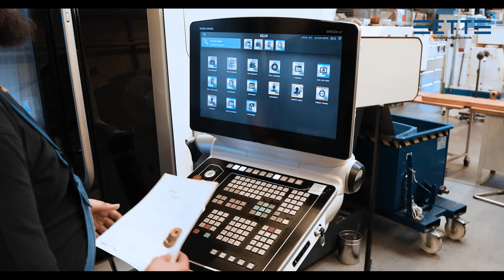This is ETT Verpackungstechnik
Packaging machines, such as the end-of-line packaging systems from ETT Verpackungstechnik can be found in various industrial sectors. ETT always offers customised complete solutions!

ETT‘s end-of-line packaging systems and packaging machines are modular in design. Therefore proven system parts can also be used in the  construction of individual packaging lines. The result: An optimal price-performance ratio.